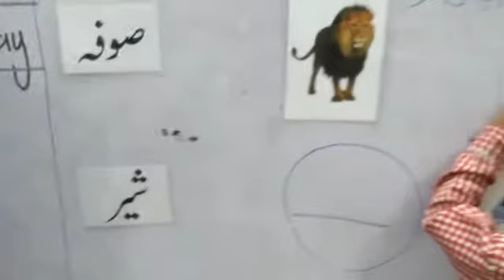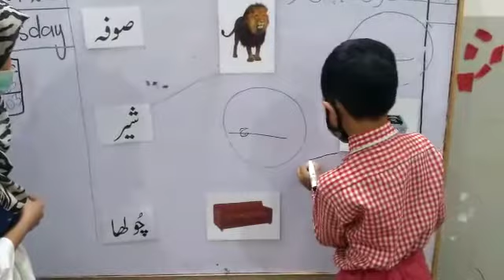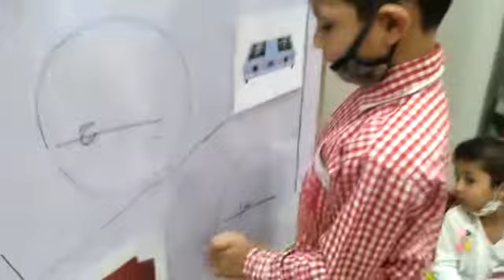Mont section Activity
Video from M Shoaib GH